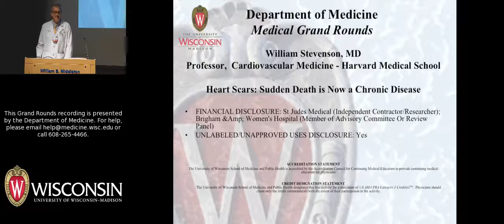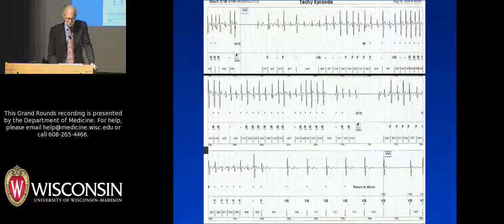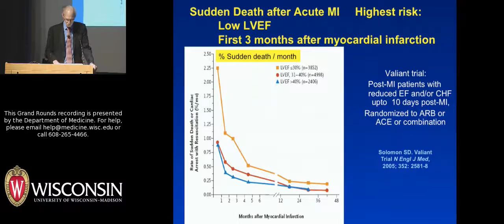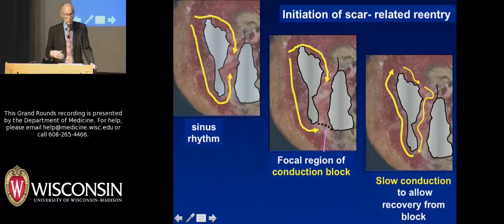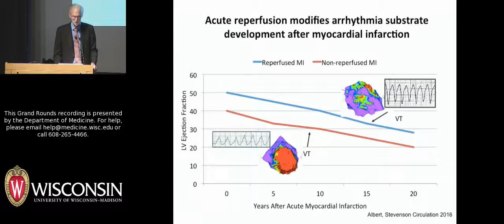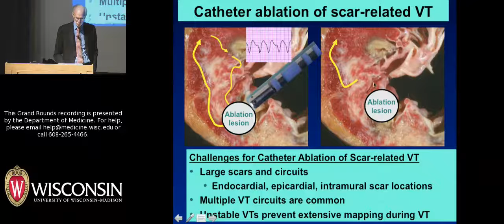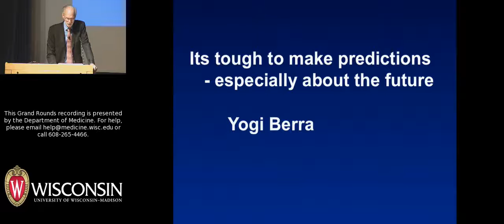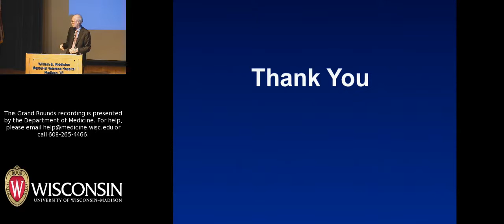3/24/17: Heart Scars: Sudden Death is Now a Chronic Disease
William Gregory Stevenson, MD is a Professor in the Department of Medicine and Director of the Clinical Cardiac Electrophysiology Program at Brigham and Women's Hospital. Dr. Stevenson presents a lecture on the prevalence and clinical management of survivors of sudden cardiac arrest. His clinical interests include diagnosis and treatment of cardiac arrhythmias with a particular focus on the use of catheter ablation to treat ventricular tachycardia, atrial fibrillation, and supraventricular tachycardias. The title of his March 24, 2017 Grand Rounds talk is "Heart Scars: Sudden Death is Now a Chronic Disease."